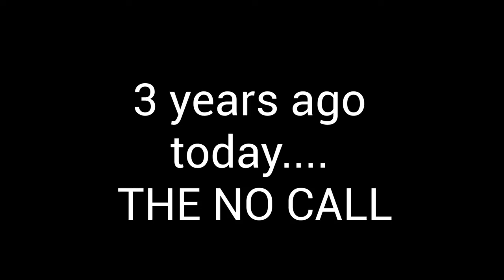Lebron With the Dunk!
Welcome to the Northwest and to the Emerald City! Home of Seattle and a BUNCH of major sports teams such as the seahawks, sounders, mariners, kraken, storm, seawolves, and more there's only one kid that can cover them all... me! I have seen games from all those teams (except the wolves but that's on my bucket list) AND know all about them which is why I made this youtube channel. From Russ to Ruidiaz to Grubauer and Seager, you know I'll talk about what you need to know EVERY. SINGLE. WEEK. and try to make you laugh at the same time.

Even though this channel has gone through multiple rebrandings, this clean new slate will make sure the viewers will come first. Comments WILL be answered ASAP and I incorporate your ideas right here and don't have to be just about Seattle. More videos will be posted every week!

Who is Joshua Ngo?
Josh is a Gamer, Sports Fan, a podcaster, and now a youtuber. Josh loves to keep up on the seattle teams (and the blazers) and loves to talk about it which is why he made this channel. He also likes to play video games including Fortnite, Fall Guys, and Minecraft.

Thank you for reading the entire description. Here is a video from me to say thanks.